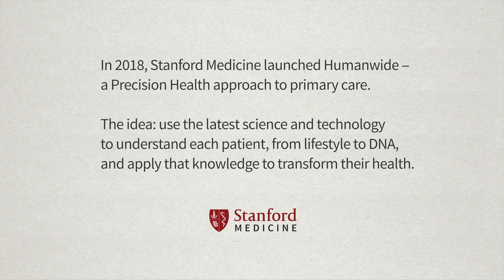The Humanwide Project: The Future of Medicine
An initial evaluation found that Humanwide was popular with both patients and providers. Combining the tools of biomedicine, digital health, and a collaborative team-based approach, this pilot project captured the promise of Stanford Medicine’s vision of Precision Health, according to Lloyd Minor, MD, dean of the Stanford University School of Medicine. As he told an incoming class of medical students: “By leveraging our era’s most sophisticated technological and scientific resources, we can not only cure disease before it strikes, but prevent it from striking at all.”